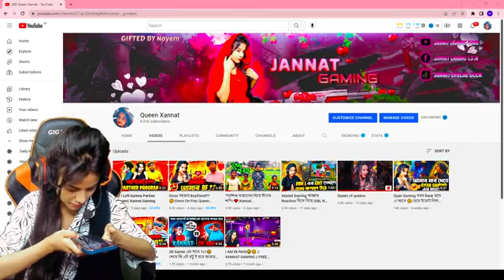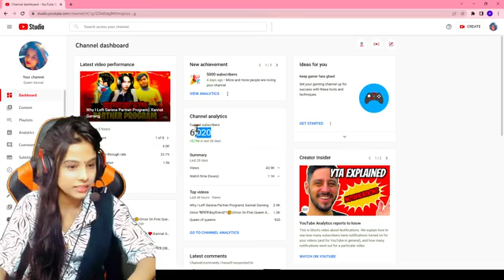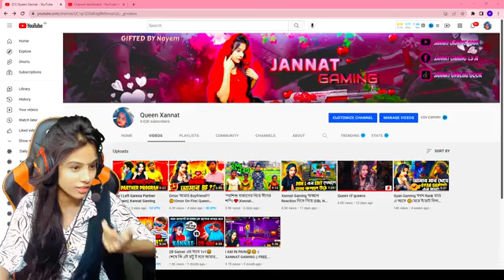free fire gameplay jannat apu.